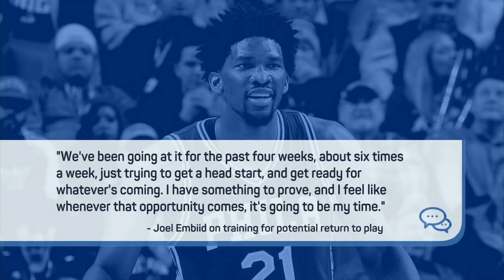Luka Doncic's trainer says he's 'not in the best shape' right now | Jalen & Jacoby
Jalen & Jacoby discuss whether the NBA has a problem with players such as Carmelo Anthony possibly not going to the Orlando "bubble" when the 2019-20 season restarts. They also discuss Dallas Mavericks guard Luka Doncic's trainer saying he's not in the best shape right now, and Philadelphia 76ers big man Joel Embiid saying he's got something to prove this year.